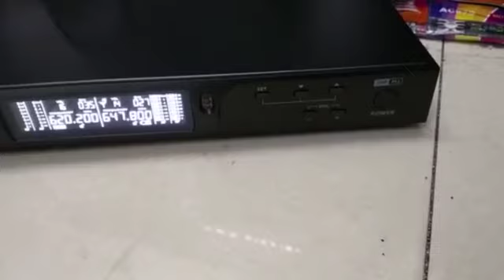Ma200 Romeo Cara Ganti Frequency dan Lock Frequency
Video dari Agus - DSA - Jakarta